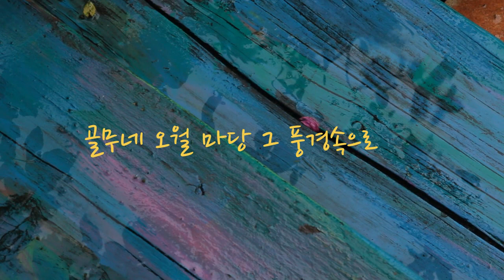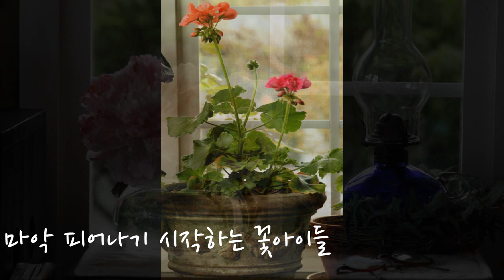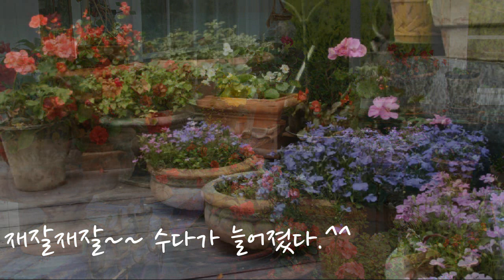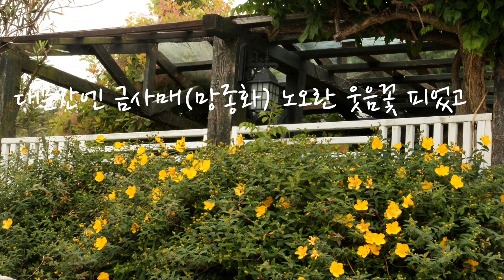전원생활13년 오월마당풍경.장미,삼색병꽃,금사매,수레국화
며칠전
장맛비처럼 내리는 비로
마악 피어나기 시작하는 꽃 아이들의
후줄그레 한 모습이 애처로워
자꾸만 창밖으로 시선이 머문다.

화분에담긴 꽃아이들은 선룸으로 대피시켰더니
재잘재잘 수다가 늘어졌다.^^

햇살 반짝 찾아들고
다시 장미들ㅇ; 활짝 꽃웃음 웃으니
시무룩~ 했던 마당이 활기를 되찾는다.

꽃들과 눈 맞춤으로
애처로워 조바심 나던 내 마음도 제자리 찾아
사부작~사부작
마당 한 바퀴

대문간엔 금사매(망종화) 방글방글 노오란 웃음꽃 피었고
나의 손길이 덜 가는 공방 옆 주차장엔
지들끼리 알아서 멋대로
어울렁 더울렁 재미나게 놀아주는
수레국화#샤스타데이지#금계국#사랑초#바늘꽃#달맞이꽃#접시꽃#
얼마나 이뿐지
자꾸만 이뿌다! 이뿌다~~
쓰담쓰담. . .